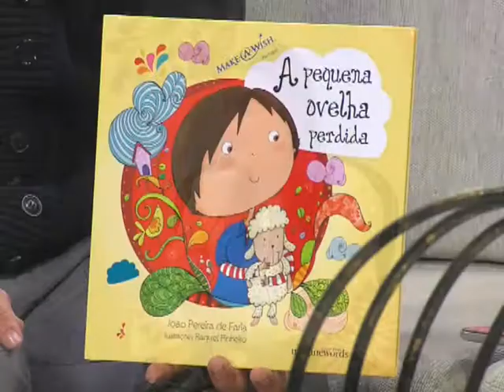Brigada Social - Episódio 40 Parte 1